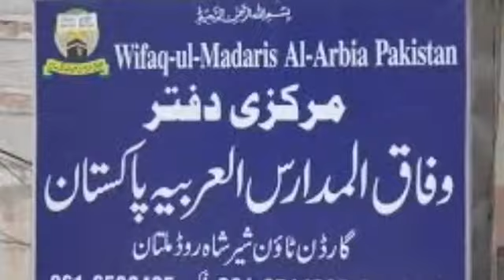Wifaq Ul Madaris Result Date Annouced 2022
wifaqulmadarisresult2022
result wifaqulmadaris1443
وفاق المدارس رزلٹ 2022